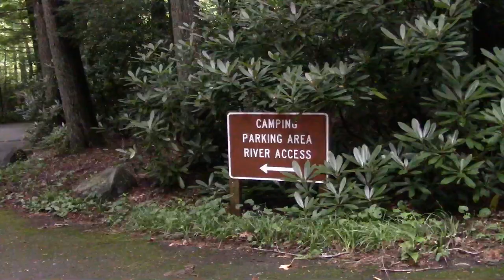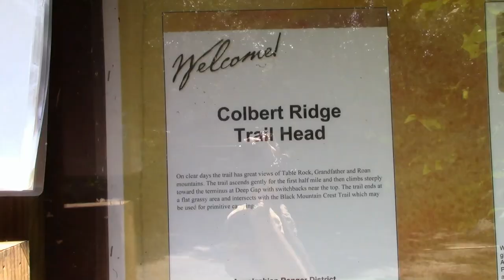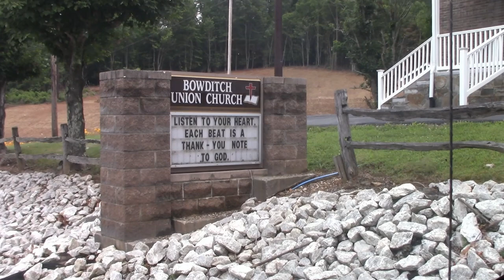Truck Shell Camping North Carolina Mountains | Fresh Fish & Chips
Summer heat has me looking for cooler temps in the NC mountains.  I set up camp in the Mount Mitchell area on the South Toe River.  I will camp, fish, cook, and hike over the next few days in this beautiful part of the state.